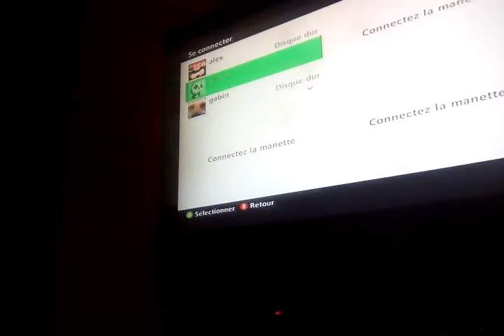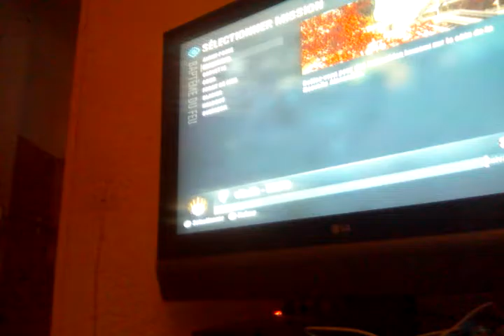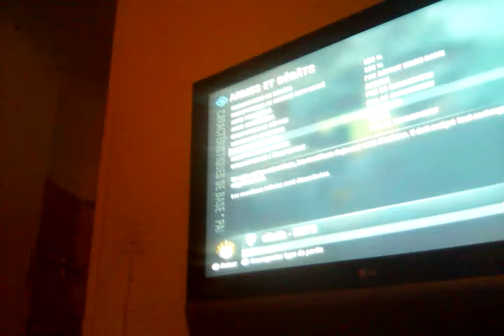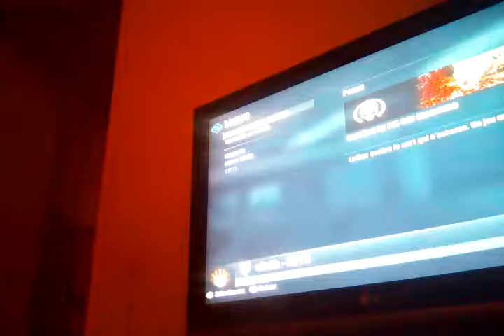Elioth gaming 2005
Le spartan arrive halo reach